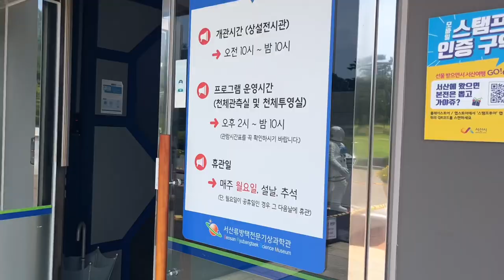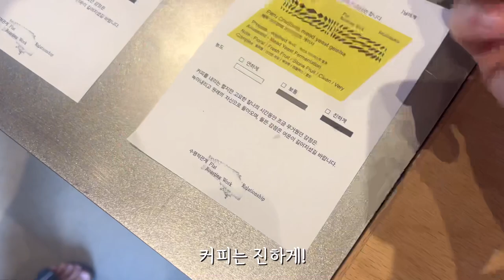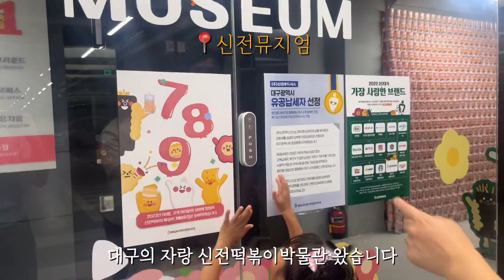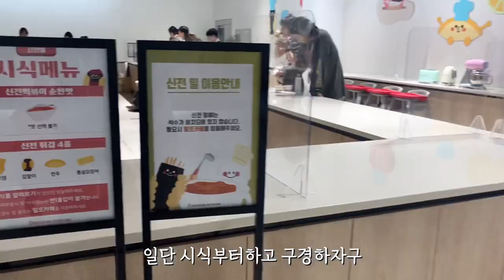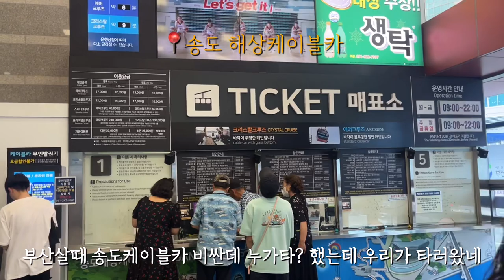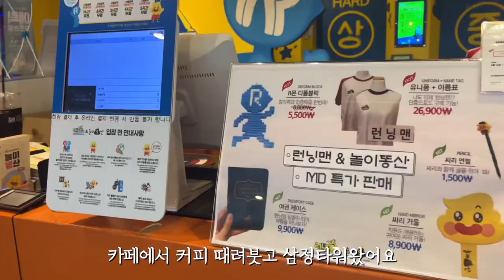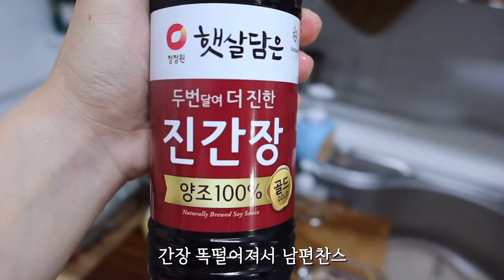Vlog 육아체험 일상 브이로그 🐻| 우메가에모찌 만들기 | 수성못 오리배 |신전뮤지엄 | 송도 케이블카 | 양념깻잎 만들기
조카들 여름방학을 맞이해서 충남, 대구, 부산 전국을 다니며 놀러다녀왔어요 ㅎㅎ
이모랑 이모부는 너희들 체력에 아주그냥 매운맛육아체험 제대로! 😅
사랑스런 조카들과 함께한 이번 브이로그 재미있게 봐주세요🫶